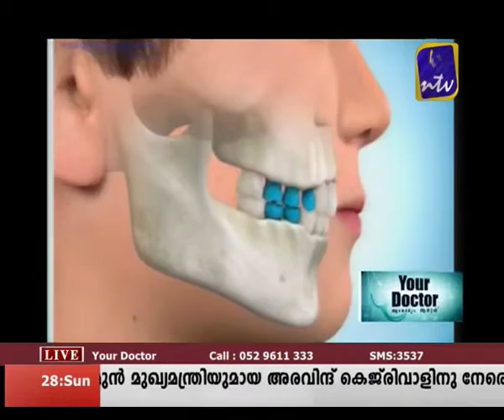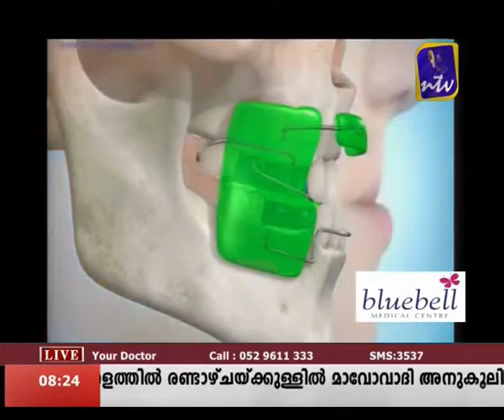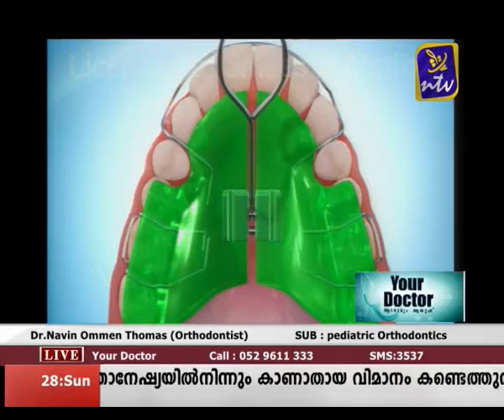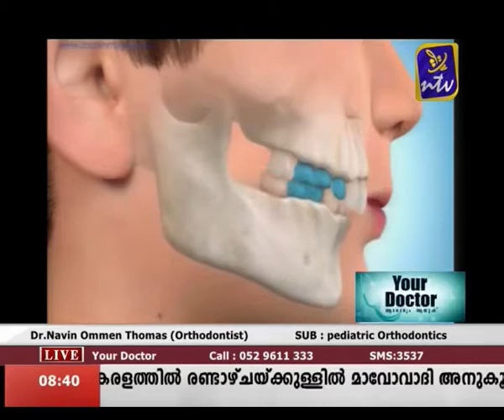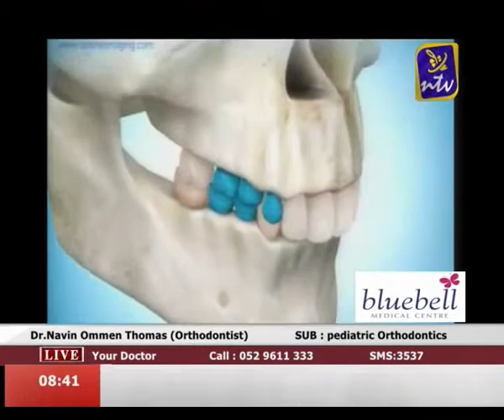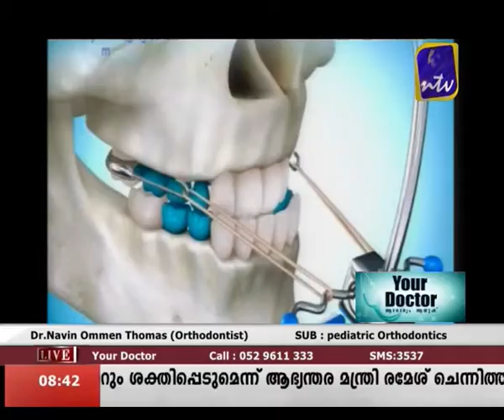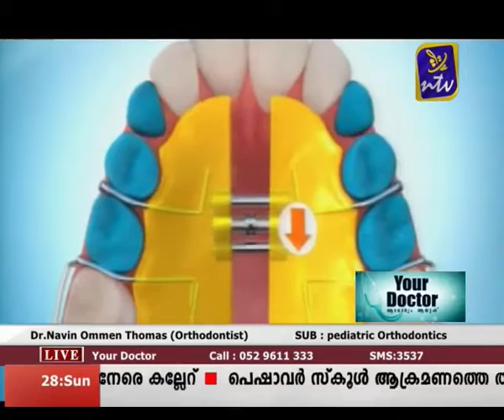Your doctor dec 28 part 2 (orthodontist)